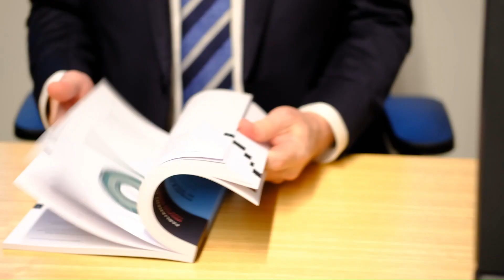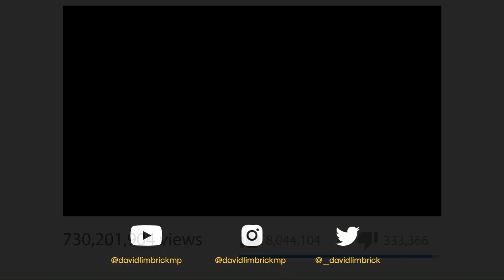The Underperformance of Births Deaths & Marriages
Adjournment item raised on August 1, 2023.
Births Deaths and Marriages is seen as a vital public service, yet it causes nothing but trouble for those trying to utilise the service.
David puts pressure on the government, with some vocal support from other members of Parliament.

🔔 Welcome to the official channel of David Limbrick MP - Your voice for Liberty in the Victorian Parliament. 🔔

Explore more about David, his campaigns, policies, and how you can get involved.

Follow the Libertarian Party on YouTube  @LibertariansAus

✍️ Engage with us: Drop your thoughts, questions, or suggestions in the comments section. David loves engaging with his community and values your input.

❤️ Thank you for being a part of our growing community. Together, let's champion the cause of liberty in Australia. 🇦🇺